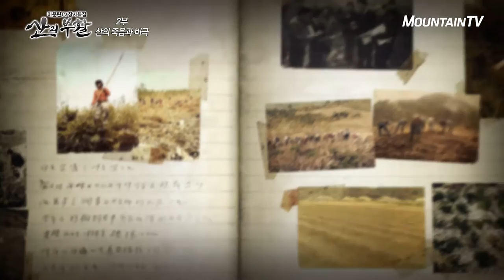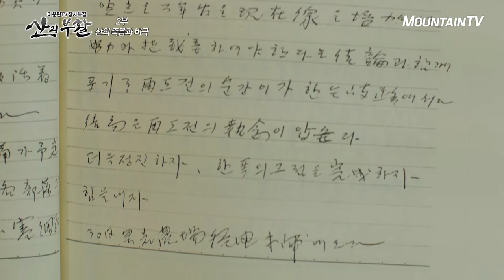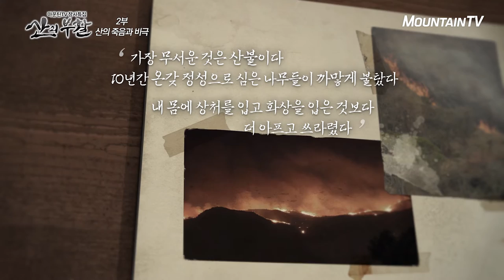50년 간 나무를 심은 외길 인생, '바보 회장님'의 '무한 도전', 산의 부활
여의도의 3배가 넘는 면적에 50년 간 나무를 심은 한 사람이 있습니다.
대가를 바라지 않고, 막대한 돈을 들여 초당림을 만드는데 평생을 바친
독림가 김기운 회장의 열정을 만나봅니다.

채널 안내
KT올레TV 127번, SK Btv 247번, LG U+ TV 129번, 스카이라이프 123번